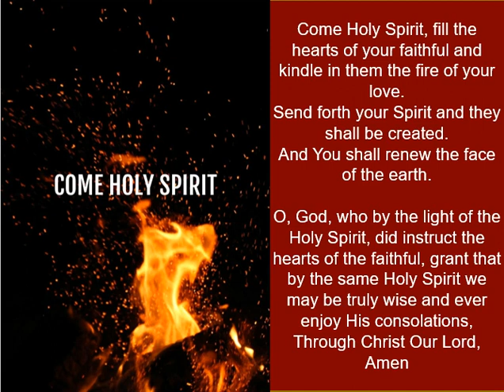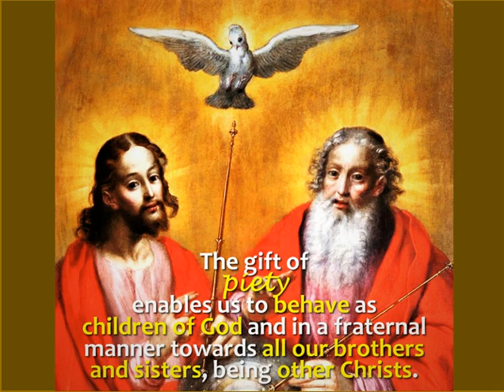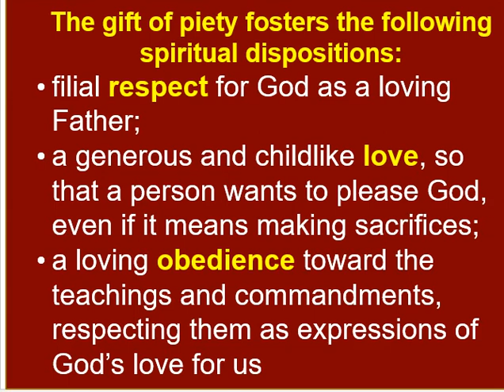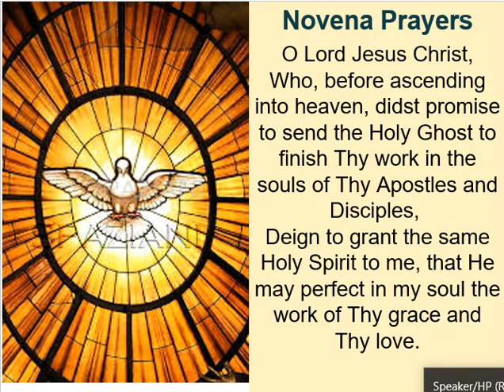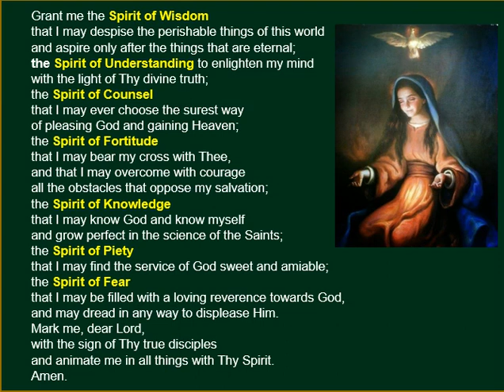Gift of Piety - Gift of the Holy Spirit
On the filial love for God, the Blessed Virgin Mary, the Communion of Saints and God's people that the Holy Spirit instils in the soul